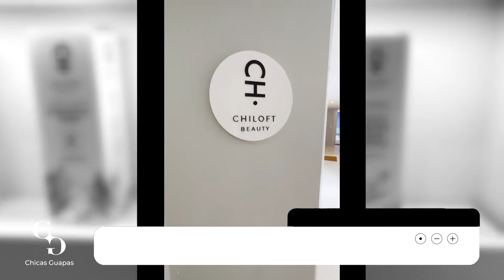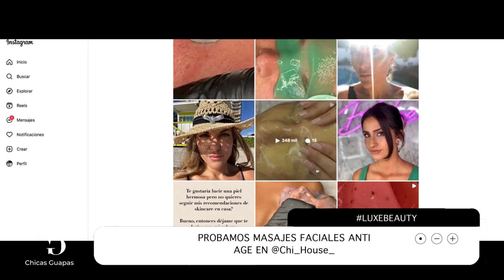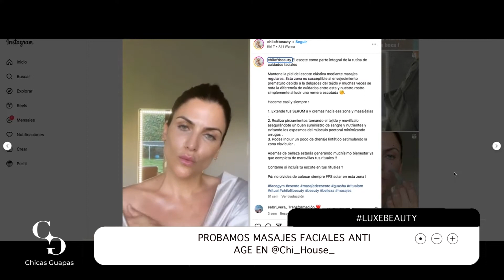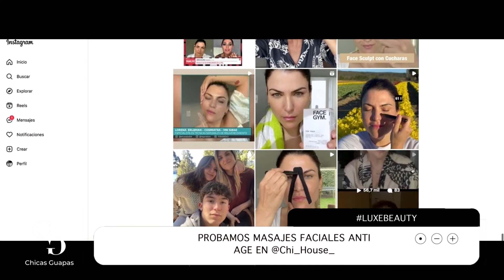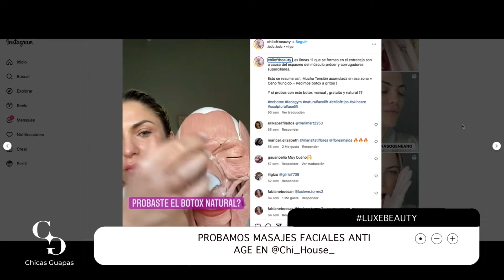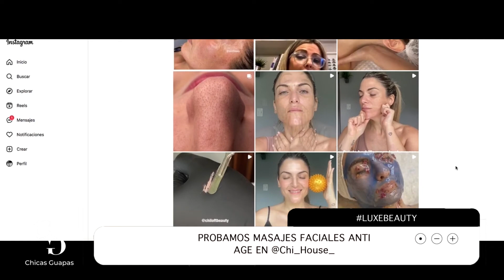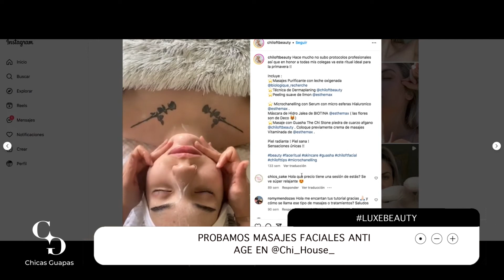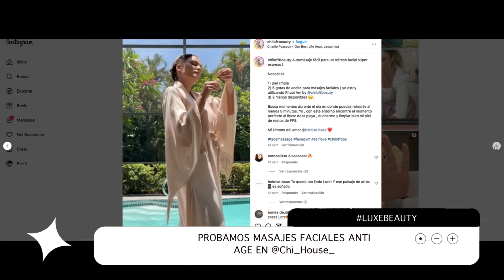Entrevista a los actores de la serie "Las Pelotaris" + Masajes faciales antiage | PROGRAMA COMPLETO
Programa completo de ChicasGuapasTV del 16/04/23

🧖🏻‍♀️ LuxeBeauty Desde Buenos Aires @lucia_ugarte probó el nuevo lanzamiento de Sisley Paris en L'Espace de la Beautè además de unos masajes faciales antiage natural, aceites esenciales, láminas de oro y una experiencia multisensorial deluxe en @chi_house_ .

🧖🏼‍♀️También hablamos en exclusiva con @chiloftbeauty para aprender a mantener estos rituales todos los días en tu casa🏠

🌊 Además, nuestra Chica Guapa @lilentrapani habló con Javier, el dueño de @refugiosantaisabel en Chapadmalal📍que nos contó como surgió la idea de ofrecer tiny house y nos mostró en exclusiva todos los servicios que ofrecen.

🎬Pero eso no es todo… @carlafeelgood habló con los actores de la nueva serie “Las Pelotaris 1926”. @Zuriavvega, @claudiasalas_ y @davidchocarro nos adelantaron cómo fue la composición de sus personajes y de qué trata esta nueva ficción que protagonizaron para @vixplus

⏰ ¡Poné la alarma que nos vemos pronto!

Xx,
CG

PD: Reviví los programas completos anteriores en nuestro link de bio o en nuestro canal de Youtube.